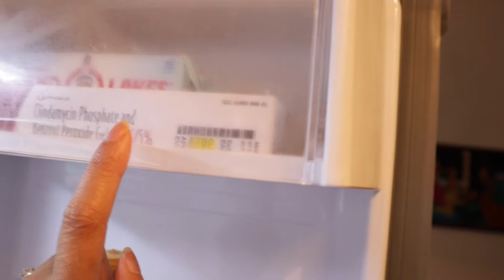PINAY IN ALASKA: WHATS IN MY REF? | SOSYAL BIRTHDAY PARTY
I'd love to give you a shout-out, please let me where you're at..